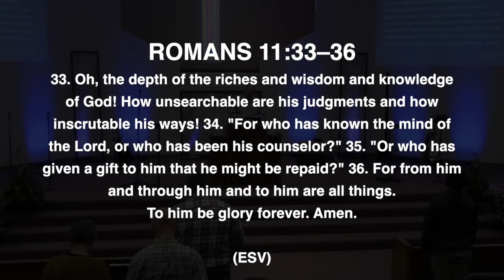(2) Knowing God: Incomprehensible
Romans 11:33
Sermon Series: Knowing God
[Joshua Fitchett - 1/31/2021]